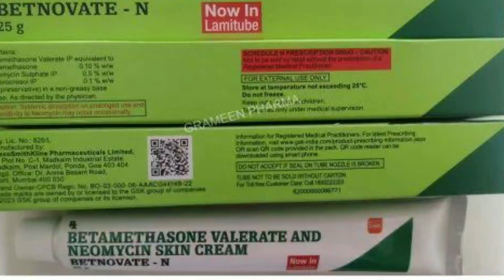How to use Betnovate N Cream and Evion 400 Vitamin E capsule for Naturally fair and healthy skin